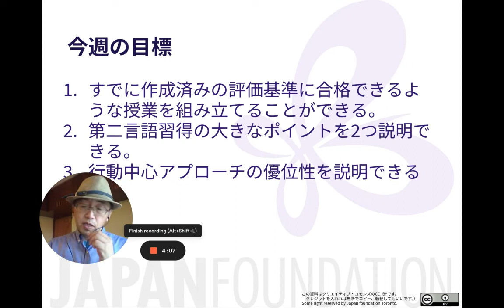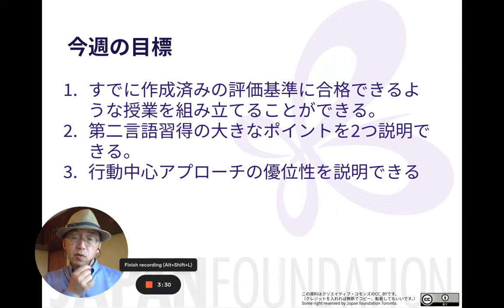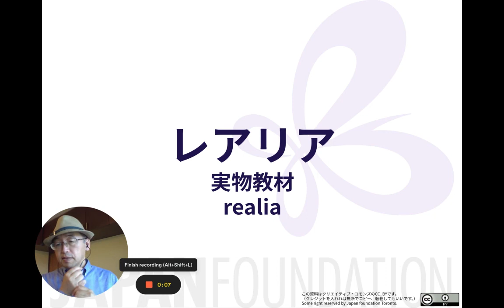15 第二言語習得